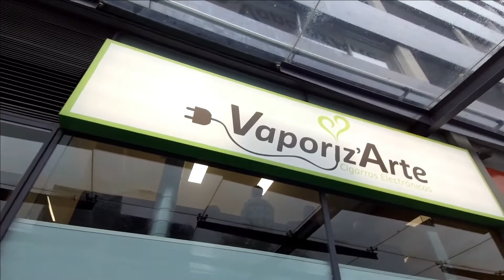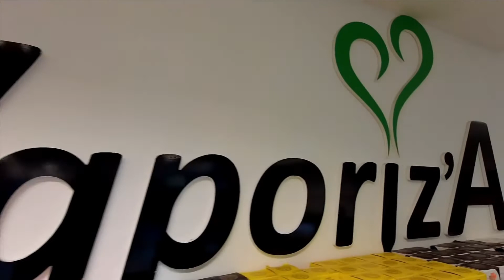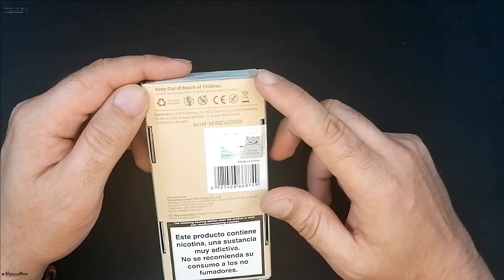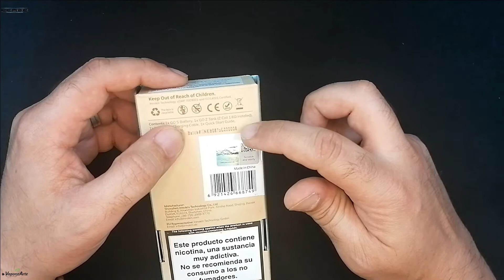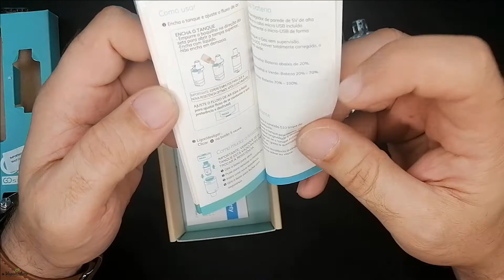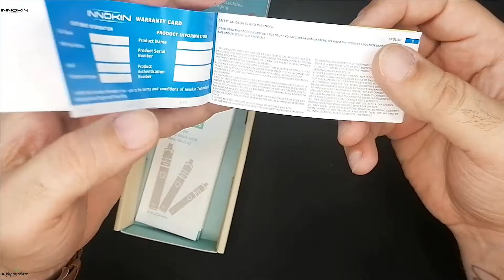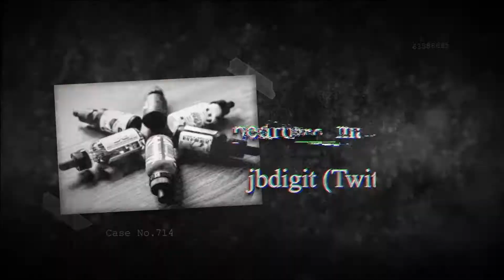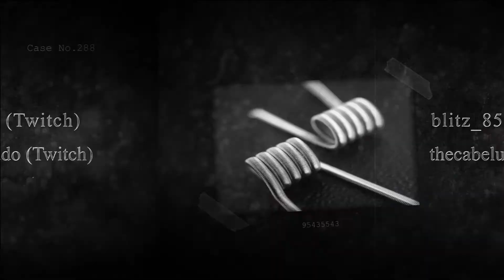[PT] Demonstração @InnokinTechnology Go S Go Z Kit!! Será mais uma boa solução para iniciantes???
Obrigado por verem e pelo vosso apoio.
Não se esqueçam de subscrever novo canal de Tecnologia
▇▇▇▇▇▇▇▇▇▇ Descrição▇▇▇▇▇▇▇▇▇▇
00:00 Intro
02:17 Agradecimento apoio
03:42 Analise e demonstração
18:35 Opiniões
31:23 Agradecimentos

Não é pretendido fazer review, mas apenas uma maneira diferente de fazer uma pequena demonstração (Demo) de equipamentos.
Simples e onde o foco principal é o equipamento!!!
São emitidas apenas considerações sobre os equipamentos, com base de testes e opiniões pessoais, pontos positivos e menos positivos!!!
Estarei totalmente disponível para troca de opiniões, dúvidas ou sugestões através de mensagem na pagina de facebook ou mensagem pessoal.
▇▇▇▇▇▇▇▇▇▇ Contactos ▇▇▇▇▇▇▇▇▇▇

                        SouthVaperPT